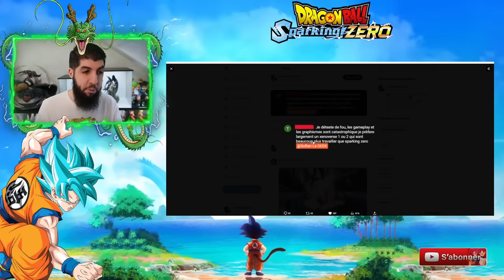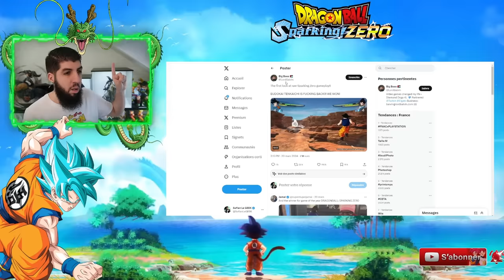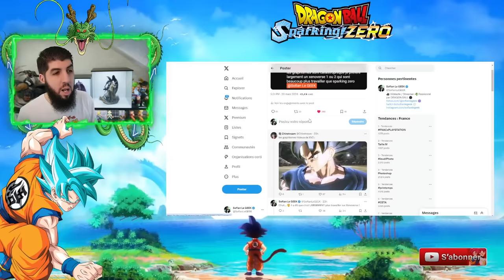COUP DE GUEU*E !! DRAGON BALL SPARKING ZÉRO vs XENOVERSE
Débat qui a eu lieu DragonBall SparkingZero vs XENOVERSE !